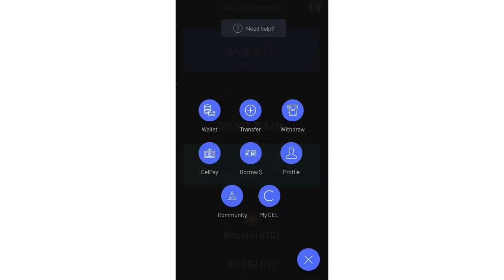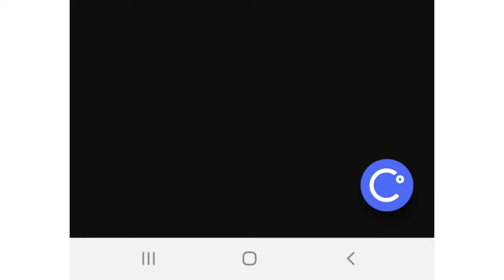Celsius Network Interest Payment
See how easy it is to may your monthly interest payments with Celsius Network